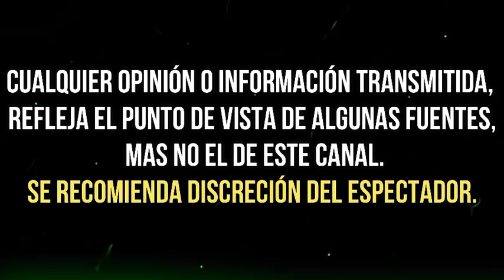FINAL LIGA MX, TR@GEDI@ EN EL FUTBOL Y MÁS: LAS PREDICCIONES DE MHONI VIDENTE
Descubre las famosas predicciones de media semana de Mhoni Vidente